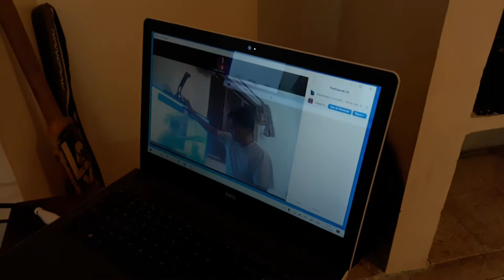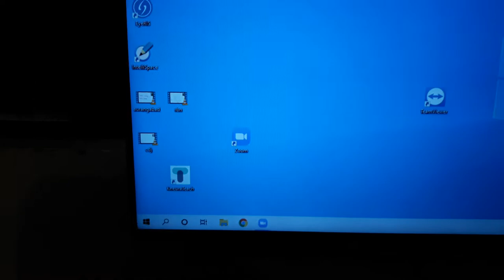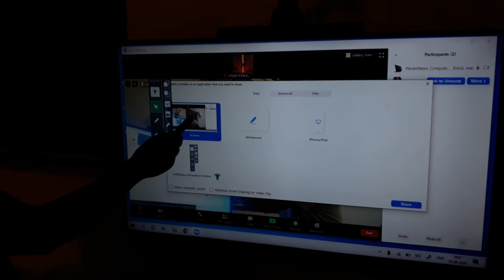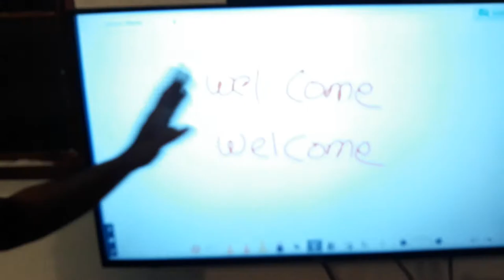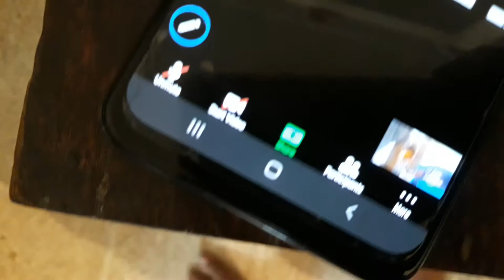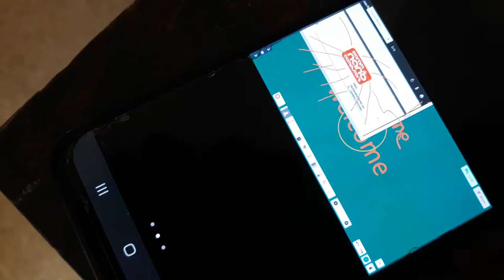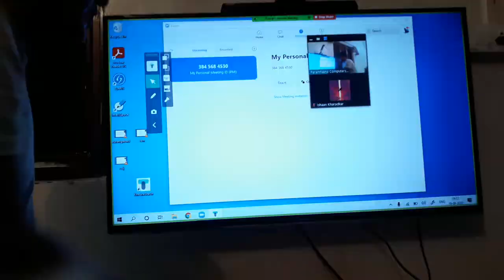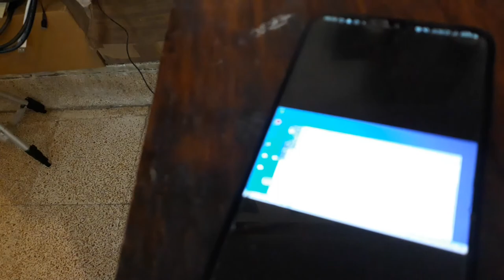EyeRIS -Touch Screen /Interactive Displays for TV and Projector access the ZOOM Meeting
EyeRIS-A German technology याच स्वतःच advanced Teaching Software/Canvas- Kneura Teach कि ज्यावर teachers शिकवू शकतात... Zoom Meeting मध्ये हे software Kenura Teach आपणास screen sharing करून शिकवता येईल. recording करण्यासाठी स्वतंत्र कॅमेरा , मोबाईल ची गरज नाही...EyeRIS स्वतःच Screen sharing व Recording करेल..